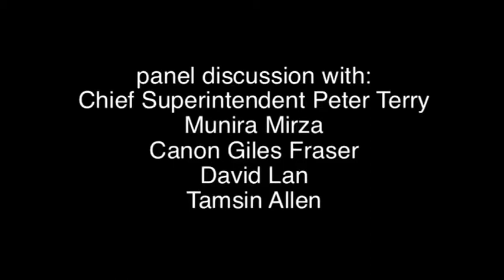Beyond Belief panel discussion